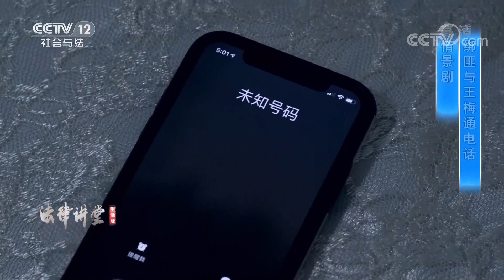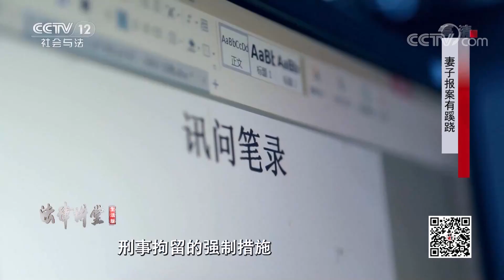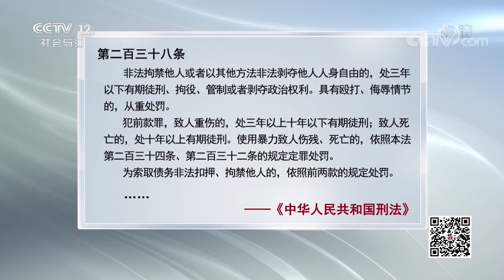《法律讲堂(生活版)》惊呆！绑匪竟然绑架了个通缉犯 绑架通缉犯会构成犯罪吗？ 20220302 | CCTV社会与法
本期看点：绑匪绑架孙国栋并索要巨额赎金，警方展开调查后竟大吃一惊，被绑男子孙国栋是一名通缉犯。当民警得知，孙国栋工程上有个合作伙伴马鹏，民警的第一反应这个人可能跟绑架案有关系。警方顺藤摸瓜抓获马鹏，却发现孙国栋早已逃脱。绑匪绑架通缉犯是否也会构成犯罪？